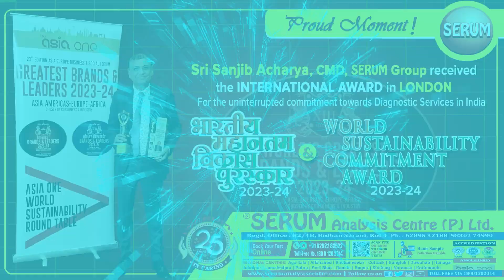𝐒𝐚𝐧𝐣𝐢𝐛𝐀𝐜𝐡𝐚𝐫𝐲𝐚 𝐒𝐄𝐑𝐔𝐌𝐆𝐫𝐨𝐮𝐩 𝐈𝐧𝐭𝐞𝐫𝐧𝐚𝐭𝐢𝐨𝐧𝐚𝐥𝐀𝐰𝐚𝐫𝐝 𝐋𝐨𝐧𝐝𝐨𝐧 𝐀𝐬𝐢𝐚𝐎𝐧𝐞𝐌𝐚𝐠𝐚𝐳𝐢𝐧𝐞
𝐒𝐫𝐢 𝐒𝐚𝐧𝐣𝐢𝐛 𝐀𝐜𝐡𝐚𝐫𝐲𝐚, 𝐂𝐌𝐃, 𝐒𝐄𝐑𝐔𝐌𝐆𝐫𝐨𝐮𝐩 extends his gratitude and shared his experience after receiving the 𝐈𝐧𝐭𝐞𝐫𝐧𝐚𝐭𝐢𝐨𝐧𝐚𝐥 𝐀𝐰𝐚𝐫𝐝 in 𝐋𝐨𝐧𝐝𝐨𝐧 by 𝐀𝐬𝐢𝐚𝐎𝐧𝐞 𝐌𝐚𝐠𝐚𝐳𝐢𝐧𝐞 for the 𝐮𝐧𝐢𝐧𝐭𝐞𝐫𝐫𝐮𝐩𝐭𝐞𝐝 𝐜𝐨𝐦𝐦𝐢𝐭𝐦𝐞𝐧𝐭 𝐭𝐨𝐰𝐚𝐫𝐝𝐬 𝐃𝐢𝐚𝐠𝐧𝐨𝐬𝐭𝐢𝐜 𝐒𝐞𝐫𝐯𝐢𝐜𝐞𝐬 in 𝐈𝐧𝐝𝐢𝐚.